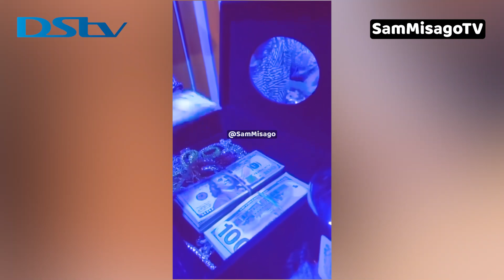ALBUM YA DIAMOND YAZIDI KUWA BALAA SAUTI SOUL YAWEKA BARAKA ZOTE BAADA YA KUINGIA STUDIO NI MOTOO